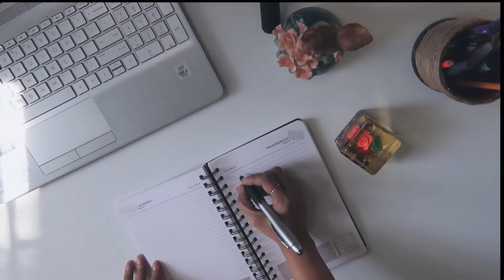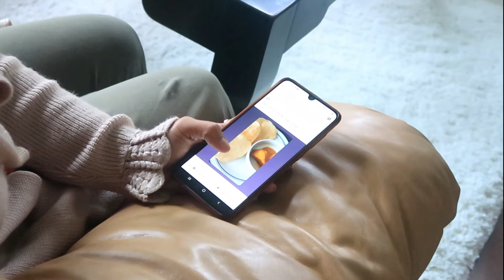সোমবারের জলখাবারে সৌম্যকে surprise দিলাম লুচি র মায়ের special আলুর তরকারি দিয়ে | Probaser dinguli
সোমবারের জলখাবারে সৌম্যকে surprise দিলাম লুচি র মায়ের special আলুর তরকারি দিয়ে | Daily Vlog, Seattle, USA | Probaser dinguli

Madhumita's Bengali Daily Vlog from USA | Madhumita's Daily Vlog | Bengali Blog from USA

I have vlogged our Monday life, a try to get out from Monday blues. Hope you will like it.

My name is Madhumita, this is my bengali vlog, daily vlog from Seattle, USA and I’m a home maker with simplicity and mindfulness. And you can see of my hobbies, my cooking, my travel; preferably in the mountains, the way I spend my day…